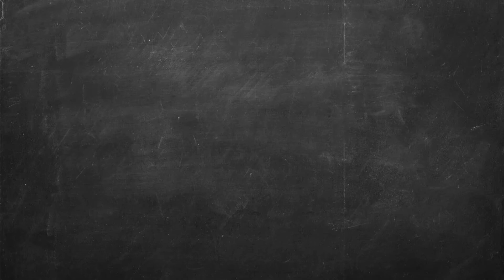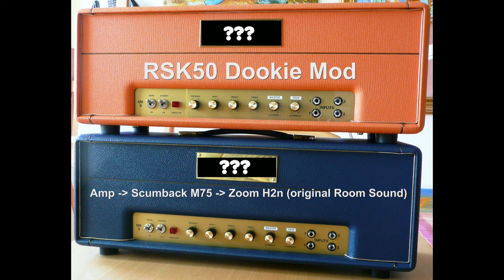RSK50 Dookie Mod #1 - Sound in the Room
First Sound Test of a Self-Build RSK50 Amp with Dookie Mod.

Signal Chain:
Fender Strat with angled SH4
Self-Build Amp RSK50 (50W) with Dookie Mod
Marshall 2x12 Speaker Cabinet with two Scumback M75
Audio-Recording with Zoom H2n
Original Room Sound